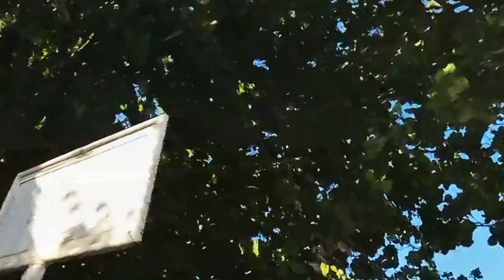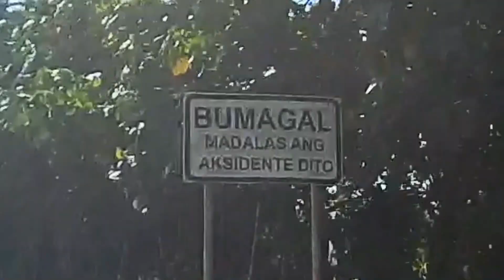BIKE TOUR : from Naga City to Lagonoy Camarines sur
Nakakatuwang isipin na sa pagbisikleta namin ngayong araw, kayang-kaya naming magtungo nang ligtas patungo sa Lagonoy, Camarines Sur, gamit lamang ang aming bisikleta. Kasama ko ang aking anak ngayon, at mayroon kaming kasamang muse sa pagbibisikleta na si Tin-Tin. Aga kaming umalis sa aming tahanan bago sumikat pa ang araw upang iwasan ang matinding init ng panahon, na umaabot sa 40 degrees Celsius ngayon. Sa pagkakataong ito, dala namin ang sapat na dami ng tubig upang labanan ang uhaw. Kaya mga Ka BSST-TV, samahan ninyo kami sa aming BIKE Tour ngayon mula Naga City papuntang Lagonoy, Camarines Sur.